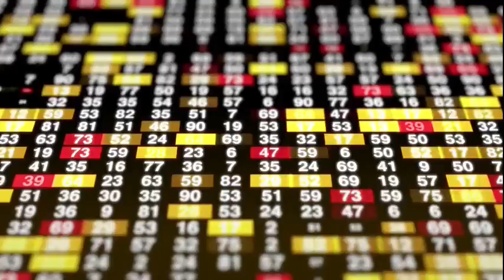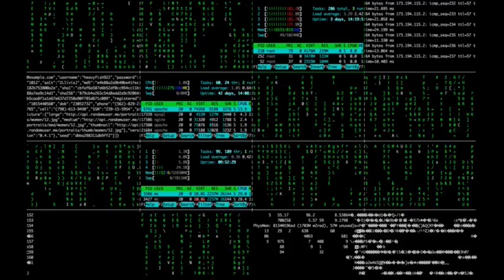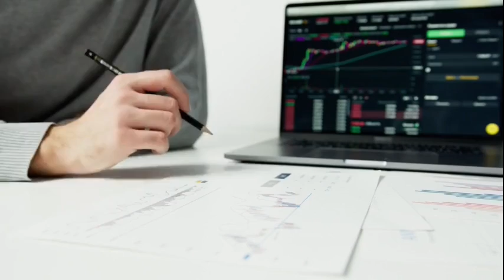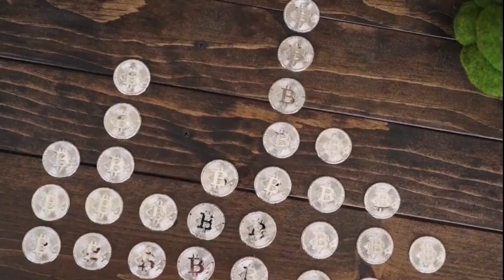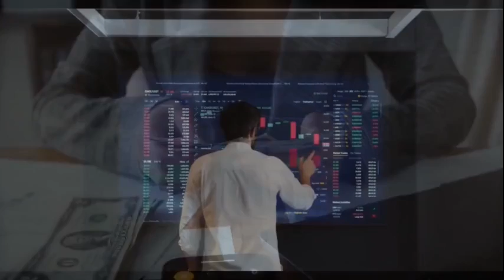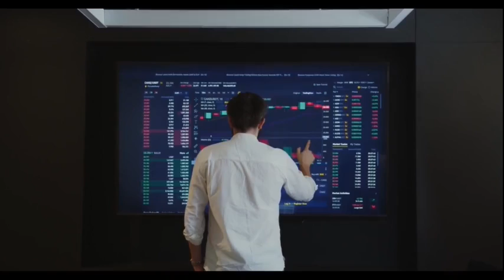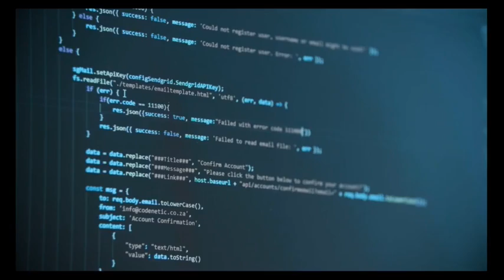Star Cement Limited Earnings Concall for Q1FY22